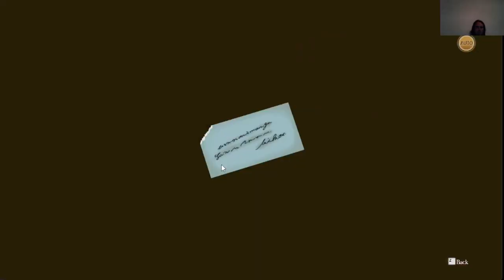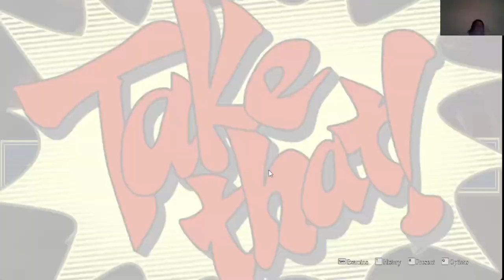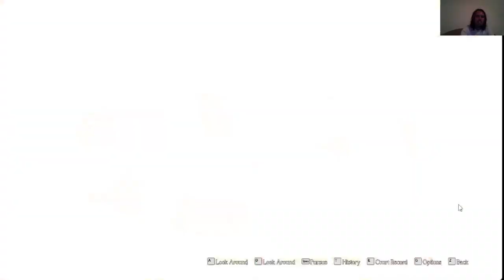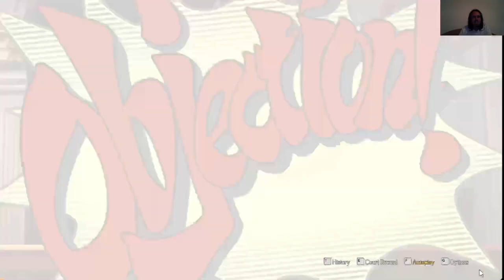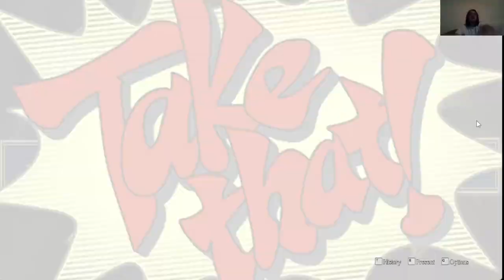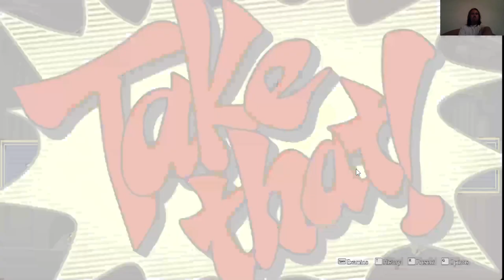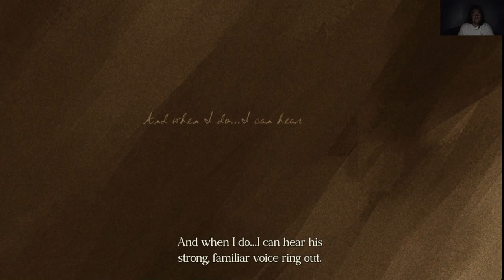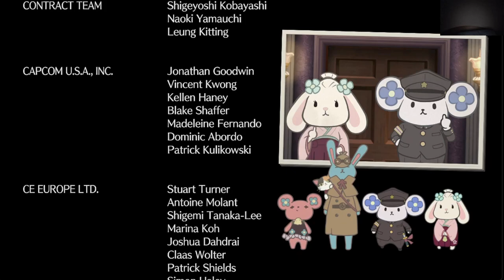L SZULTÁN VS MAEL STRONGHART The Great Ace Attorney Chronicles 10. epizód 2. per 2. rész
Finálé, melyben lebuktatom a franchise leggonoszabb bíróját Mael Stronghartot. Itt minden igazságra fény derül. A breakdown pedig epikus.